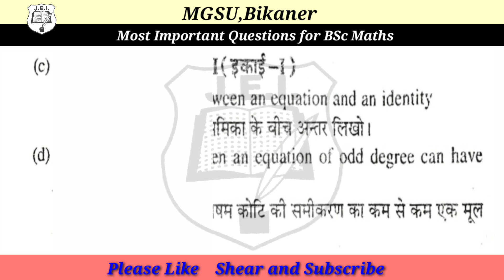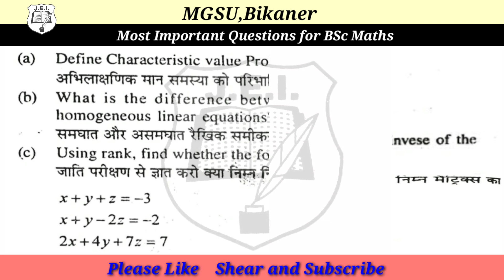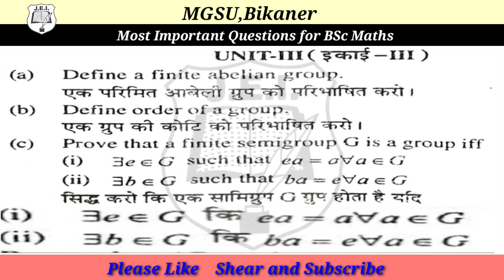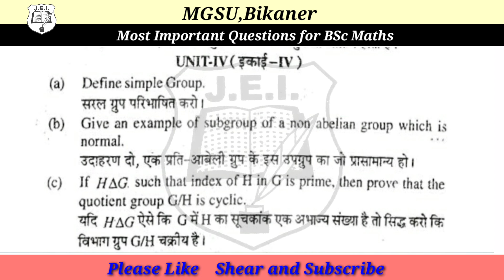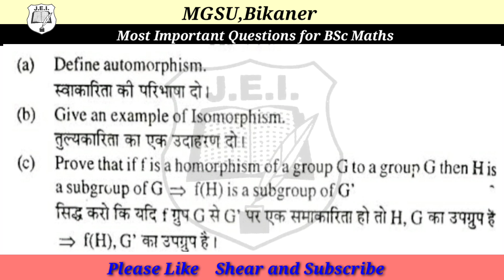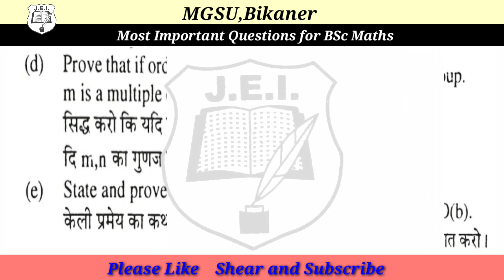most important questions for BSc first year maths 1st Algebra Matrix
इस क्लास में आपको गत वर्षों के आए हुए पेपर के आधार पर मोस्ट इंपोर्टेंट क्वेश्चन बताए गए हैं जो एक गैस पेपर के तौर पर हैं।

In this class, you have been told the most important questions on the basis of the papers of previous years, which are in the form of a gas paper.

UniversityofBikaner,Bikaner
JaiNarainVyasUniversity,Jodhpur
JagadguruRamanandacharyaSanskritUniversity,Jaipur(Rajasthan).
MaharanaPratapUniversityofAgriculture&Technology,Udaipur
MaharshiDayanandSaraswatiUniversity,Ajmer
MohanLalSukhadiaUniversity,Udaipur
NationalLawUniversity,Jodhpur
RajasthanAgriculturalUniversity,Bikaner
RajasthanAyurvedaUniversity,Jodhpur
RajasthanUniversity,Jaipur
RajasthanTechnicalUniversity,Kota
RajasthanUniversityofHealthSciences,(Opp SMS Hospital),Jaipur
RajasthanVidyapeeth(Udipur)
UniversityofKota,Kota(Rajasthan)
KotaOpenUniversity,Kota
Central Universities
CentralUniversityofRajasthan,Jaipur
JainVishvaBharatiInstitute,Nagaur
LNMInstituteofInformationTechnology,Jaipur
I.I.S.UniversityGurukulMarg,MansarovarJaipur,(Rajasthan)
ModyInstituteofTechnology&ScienceLak,Rajasthan
AmityUniversityKantKalwar,Jaipur
BhagwantUniversitySikarRoad,Ajmer
JagannathUniversityVill.RampuraTeshilChaksu,Jaipur
JaipurNationalUniversityJagatpura,Jaipur
JodhpurNationalUniversityNarnadi,Jodhpur
NIMSUniversityShobhaNagar,Jaipur
ShriJagdishPrasadJhabarmalTibrewalaUniversity,Jhunjhunu.
SriPadmapatSinghaniaUniversityBhatewar,Udiapur
SinghaniaUniversityPacheribari,Jhunjhunu
SureshGyanViharUniversityMahalJagatpura,Jaipur
ShridharUniversityPilani,PilaniRajasthan
BoardofSecondaryEducation,Rajasthan
BoardofTechnicalEducation,Rajasthan
EducationDepartment,Rajasthan
SanskritEducationDepartment,Rajasthan

Teacher: - Gajendra Singh [ M.Sc.  (maths), M.Sc.  (Physics), M.A.  (History), B.Ed., B.Sc. ]

Gajendra Singh
जागृति एज्युकेशन इन्स्टीट्यूट, बीकानेर